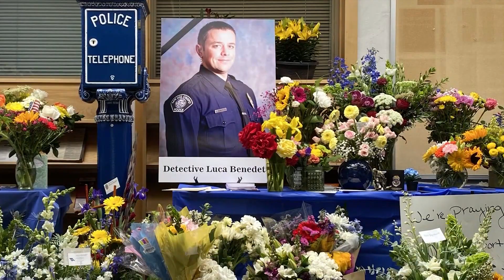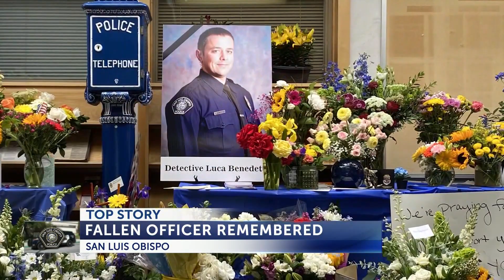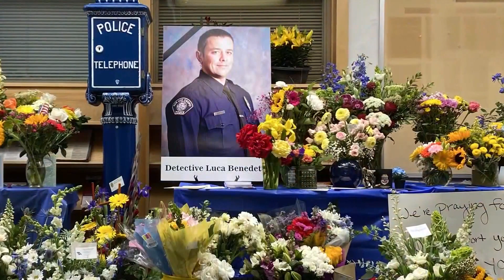Community reacts after SLO County police officer killed in shooting I 5PM LIVE